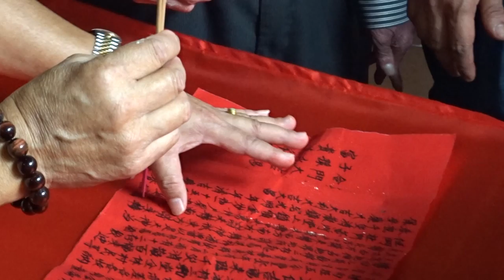木湖村三和堂神廳重修上位儀式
2016年10月2日